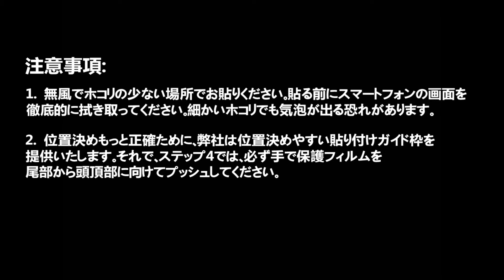AsBellt-JP- 3Dガラスフィルム貼付動画 20200829